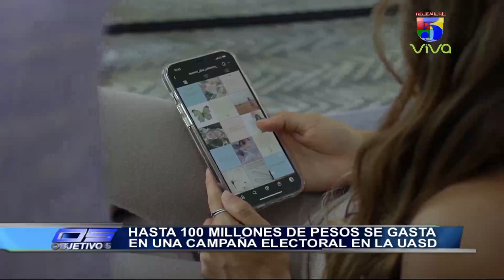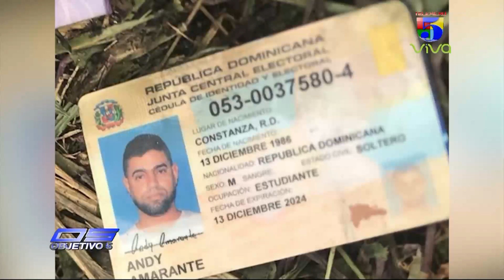A Dos años de las elecciones la JCE enfrenta obstáculo para montaje | Objetivo 5